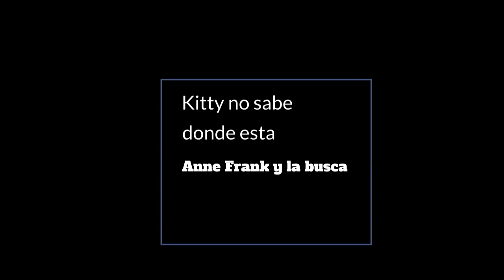¿Donde Está Anne Frank?